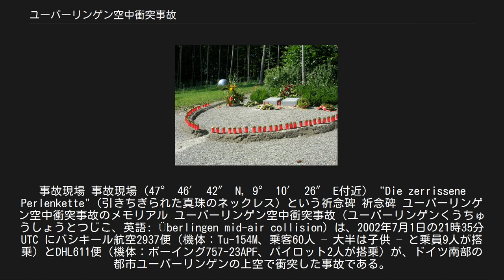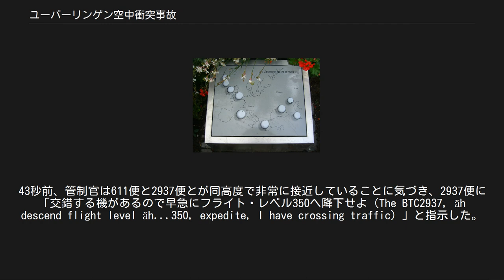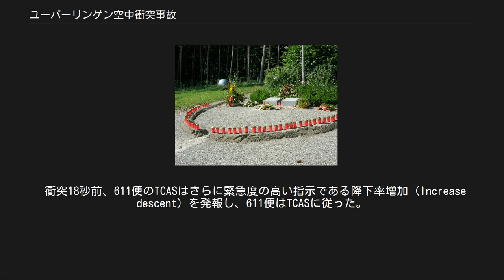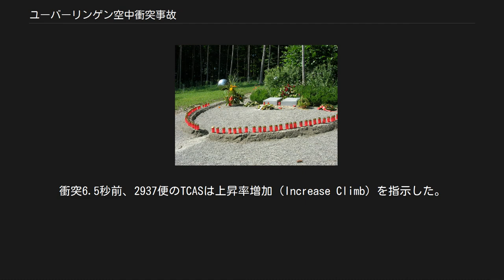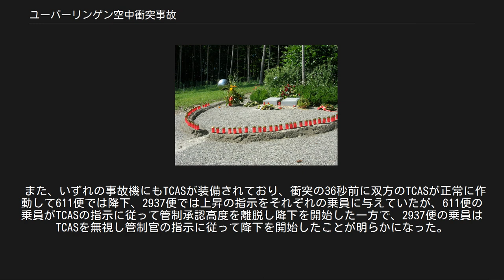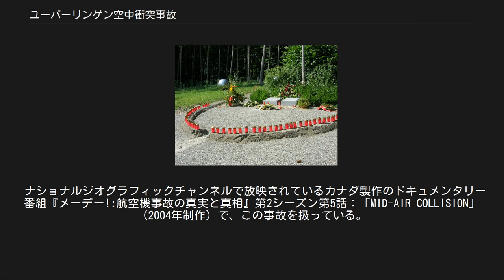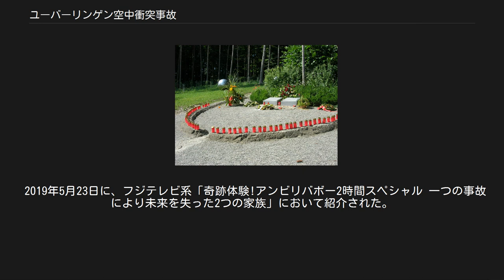ユーバーリンゲン空中衝突事故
事故現場 事故現場（47° 46′ 42″ N, 9° 10′ 26″ E付近） "Die zerrissene Perlenkette"（引きちぎられた真珠のネックレス）という祈念碑 祈念碑 ユーバーリンゲン空中衝突事故のメモリアル ユーバーリンゲン空中衝突事故（ユーバーリンゲンくうちゅうしょうとつじこ、英語: Überlingen mid-air collision）は、2002年7月1日の21時35分 UTC にバシキール航空2937便（機体：Tu-154M、乗客60人 – 大半は子供 – と乗員9人が搭乗）とDHL611便（機体：ボーイング757-23APF、パイロット2人が搭乗）が、ドイツ南部の都市ユーバーリンゲンの上空で衝突した事故である。
両機に搭乗していた71人全員が死亡した。
 2004年5月19日にドイツ連邦航空機事故調査局 (BFU) は、この事故は事故当時これらの便を監視していたスイスの航空管制システムの欠陥とTCAS（航空機に搭載される衝突防止装置）が発した警報の取り扱いにおける曖昧性により発生したという結論を発表した[BFU 1]。
 バシキール航空2937便はチャーター便だった。
バシキール航空はバシコルトスタンの首都・ウファに本拠地を置く航空会社である。
 2937便には乗員9名（運航乗務員5名・客室乗務員4名）、乗客60名の計69名が搭乗していた。
乗客の大半は選抜試験に合格した褒賞として、スペインへのツアーに招待されたウファ市内の小中学生及び引率の教師たちで、同国大統領府及び政府閣僚の子供たちも含まれていた。
彼らはバルセロナで開催されるユネスコフェスティバルに参加した後、カタルーニャ地方のリゾート地で休暇を過ごす予定であった。
報道によれば、45人は6月29日に陸路モスクワに到着し、同日中にバルセロナ行きの定期旅客機でスペインに向かう予定であったが、その便に乗り遅れてしまったため、急遽2937便をチャーターしてスペインに向かった。
 DHL611便は定期貨物便だった。
 晴天の夜の中、2937便はドイツ領空の高度36,000 フィート (11,000 m)をほぼ真西（方位274度）へ、611便はスイス領空の高度26,000 フィート (7,900 m)をほぼ真北（方位004度）へ飛行していた。
611便は事故の12分前に、最初に指示された高度32,000 フィート (9,800 m)より高い36,000フィートへ上昇したい旨を管制に要求し、8分50秒前には許可を得て36,000フィートに上昇した。
両機はいわゆるコリジョンコースにあったが、この時点では両機の間には十分な間隔があった。
611便は程なくドイツ領空に到達した。
 ドイツ・バーデン＝ヴュルテンベルク州南部の当該空域はスイスの管制区域となっており、事故当日もチューリッヒにある民間航空管制会社であるスカイガイド社によって管制されていた。
事故当時、スイス領空全域及びドイツ領空南部を管制していた管制官はただ一人だけであった。
彼は当該空域の高高度空域及びドイツ南部のフリードリヒスハーフェン空港への進入管制を同時に担当していた。
普段であれば、管制管轄域内で飛行機が異常接近したりした場合は管制センターに備え付けられていた接近警報装置（コンフリクト・アラーム）が警報を発するが、この日は機器点検のため機能が大幅に限定されており、警告を発する機能は無効となっていた。
また、当夜はフリードリヒスハーフェンへ遅れて着陸する便があり、管制官はその進入管制におよそ5分間掛かりっきりとなって、2937便と611便の異常接近に気付かなかった。
 衝突50秒前、2937便と611便の双方の空中衝突防止装置（以下TCAS）が他方の機影を捉えた。
43秒前、管制官は611便と2937便とが同高度で非常に接近していることに気づき、2937便に「交錯する機があるので早急にフライト・レベル350へ降下せよ（The BTC2937, äh descend flight level äh...350, expedite, I have crossing traffic）」と指示した。
36秒前、双方のTCASがそれぞれの乗員に警告を発し、6...